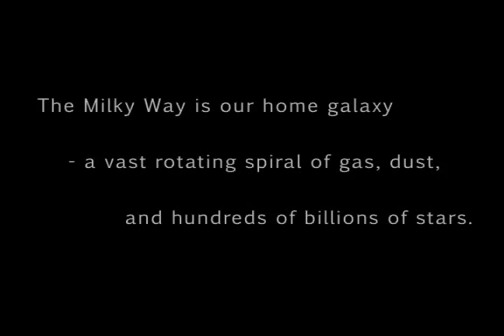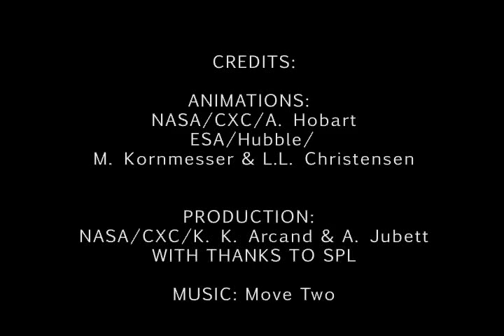Наш дом Галактика-Млечный путь.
Имя галактики происходит от греческого слова, означающего «молочный круг» или от более знакомго Млечного Пути.
белой полосы света в ночном небе, которое мы называем Млечный Путь был поэтически описал задолго до Галилея, но с его небольшой телескоп, то, что он обнаружил, было множество отдельных звезд, так много, так как почти превзойти веры.
Сегодня мы знаем, что Млечный Путь является нашим домом галактики, огромные вращающиеся спиральные газа, пыли и сотни миллиардов звезд.
Солнце и его планетная система сформирована . во внешних пределах Млечного Пути примерно 4,5 миллиарда лет назад